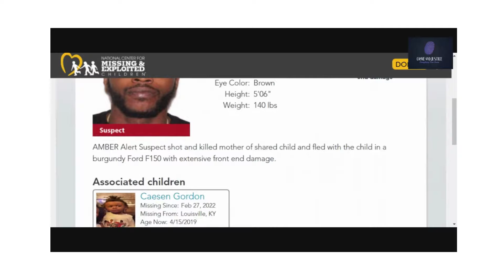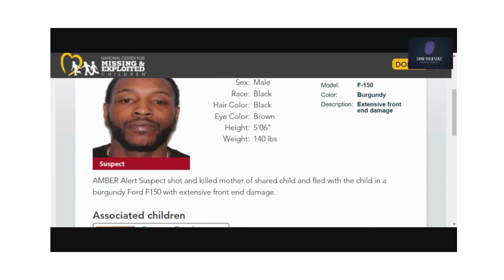AMBER ALERT: LOUSIVILLE, KY CAESEN GORDON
Please share this out Amber Alert just issued for Caesen Gordon 2 year old abducted from Louisville, Ky.